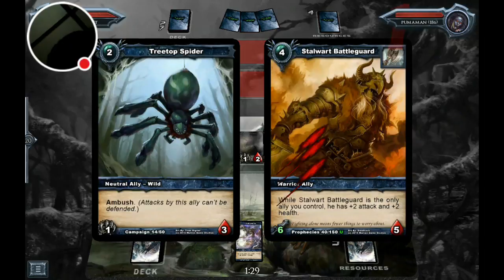My Shadow Era Stream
Watch me play Shadow Era!